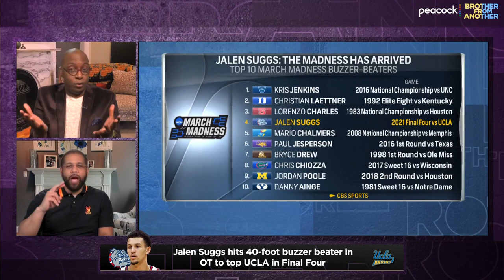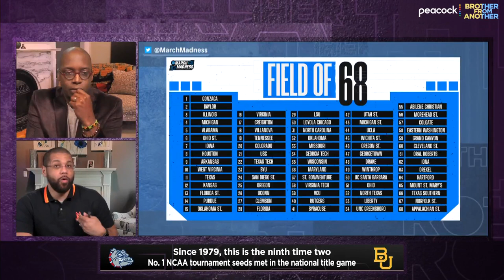Can Gonzaga complete undefeated season with NCAA Tournament championship win? | Brother From Another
Michael Holley and Michael Smith take a closer look at Jalen Suggs' epic game-winning buzzer beater, wonder if Gonzaga can reach a completely unbeaten season after an unconventional year and more.